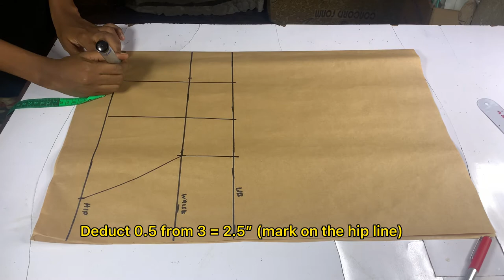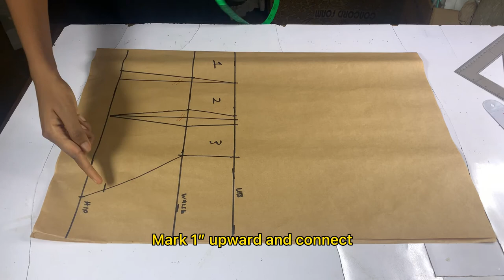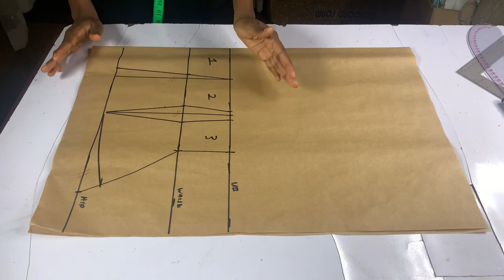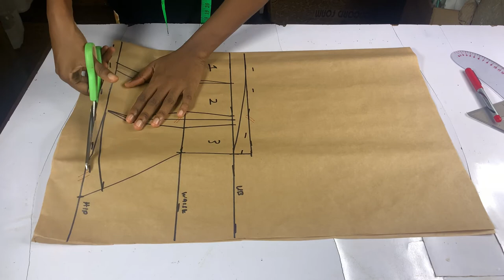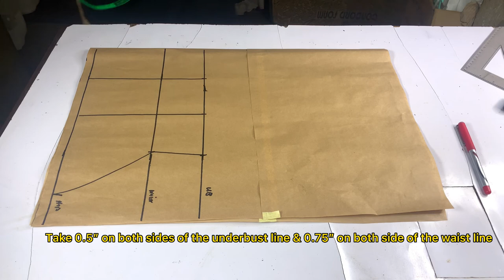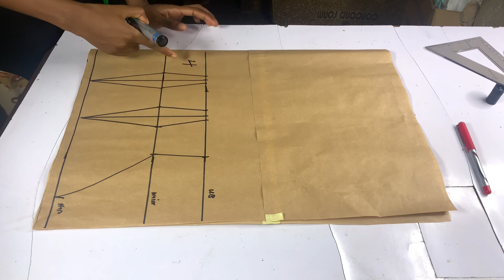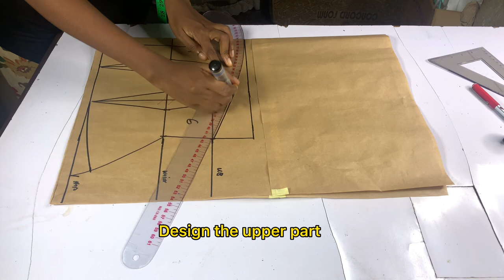UNDER-BUST VICTORIAN CORSET PATTERN DRAFTING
ADD 1” ON THE SIDE OF EACH PANEL TO JOIN PANELS TOGETHER

Watch and learn how to draft an historical victorian underbust corset. This 1900s waspie clinches the waist and gives a hour glass shape.

Track Name: "Feels Like Home"